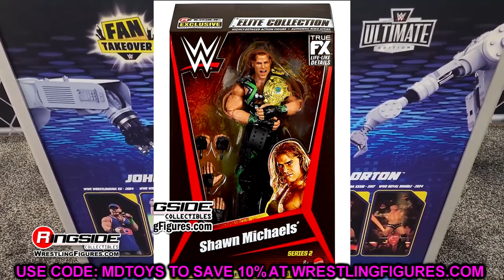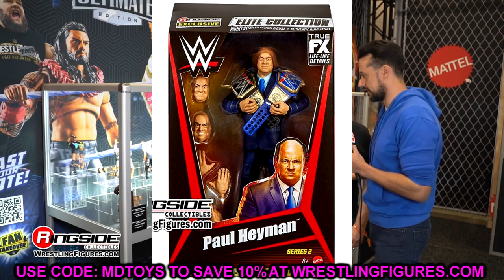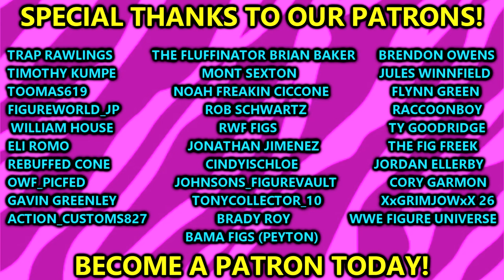NEW WWE Figure Sets Revealed! 2024 WWE Figures#wwe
NEW WWE Figure Sets Revealed! 2024 WWE Figures!

WWE ELITE 110 PRETTY DEADLY & BRUNO SAMMARTINO FIGURE REVIEW!